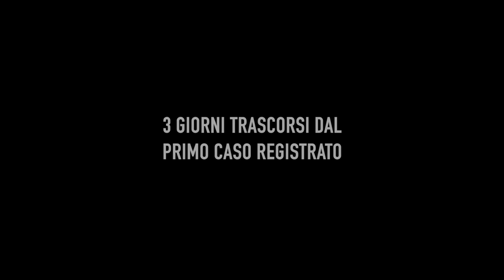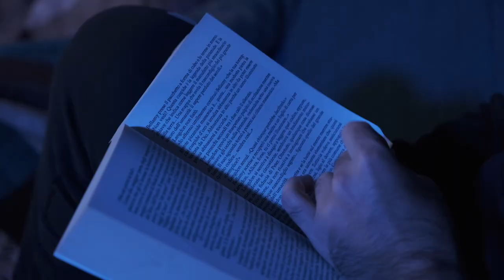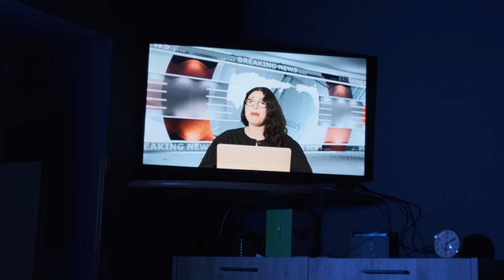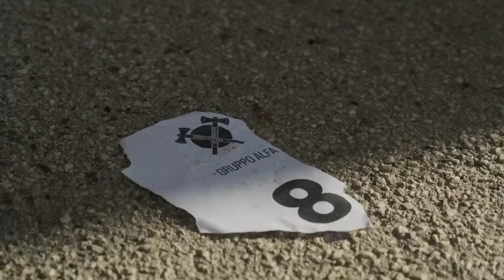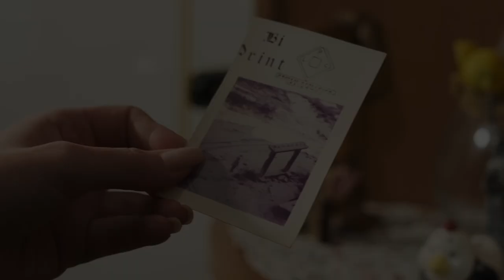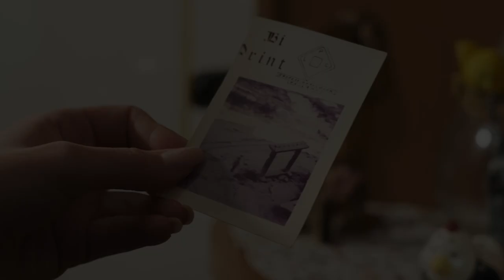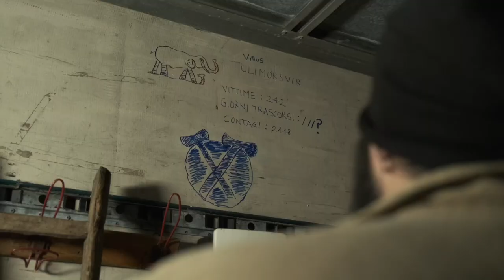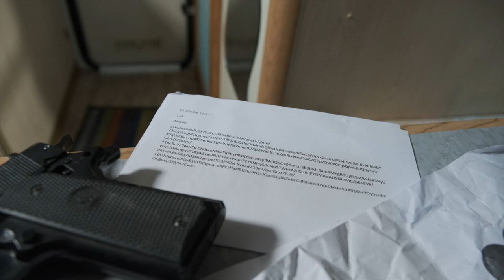C4TMV - COMPLETO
Tutti i 14 video della Caccia al tesoro invernale 2022.
Si ringraziano tutte le squadre che hanno preso parte all'evento.

-Regia e montaggio: Baldassare Caradonna

-Organizzata da: Baldassare Caradonna, Pasquale Tantaro, Denise Grassa, Andrea Gucciardi, Martina Capizzo, Antonio Caradonna, Mario Accardi, Federica Stabile, Eleonora Sacco, Valeria Simone

-Con la partecipazione di: Chiara Ardagna, Margherita Distefano, Mariarosaria Renda